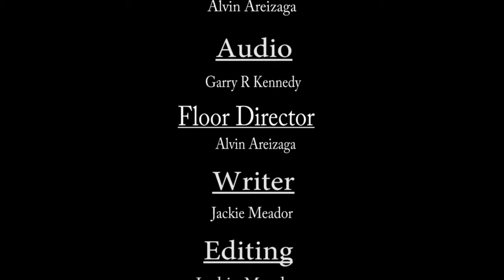Paranormal Journeys #16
Paranormal talk show with Jackie & Krista on topics about the strange, mysterious and unexplained with a segment: As The Paranormal World Turns.